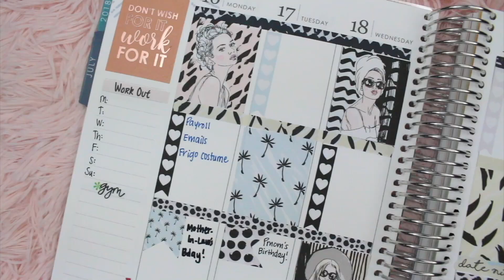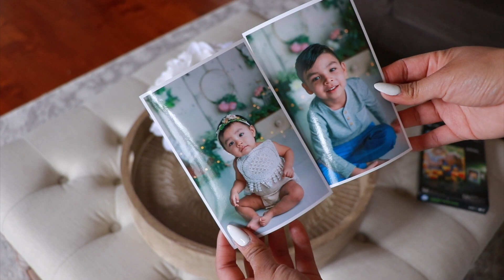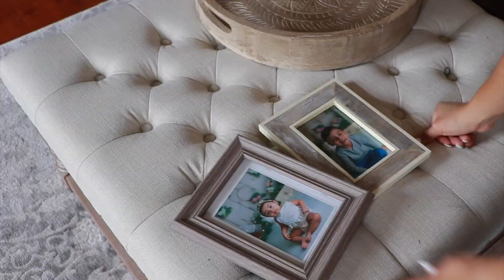SPRING HOME DECOR AND CLEAN WITH ME!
Declutter, organize, and deep clean with me for Spring! DECLUTTERING SERIES

ALL CLEANING SUPPLIES

Ikea Book Cases

MAKE AND SAVE MONEY!!!

(Discounted designer items)